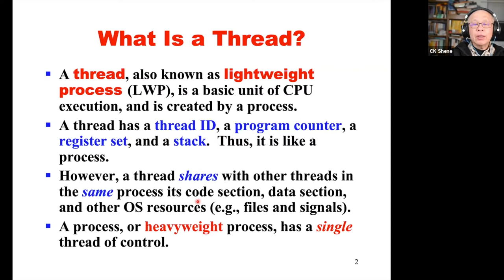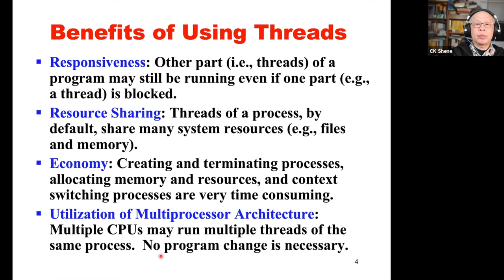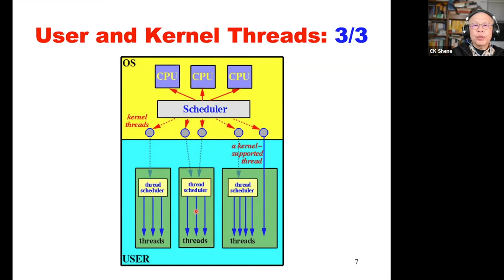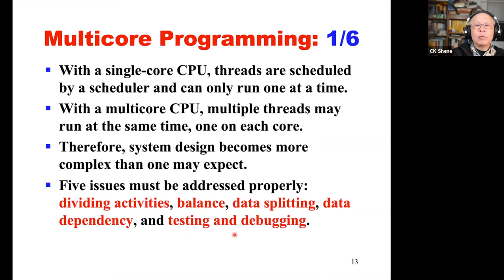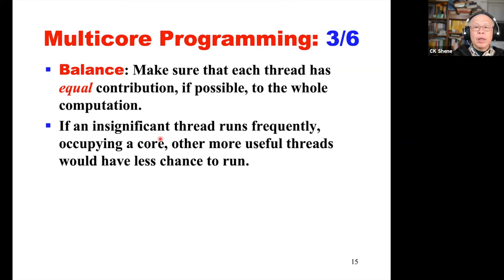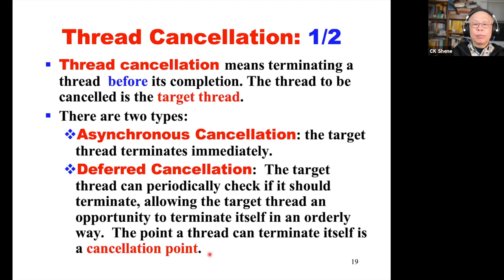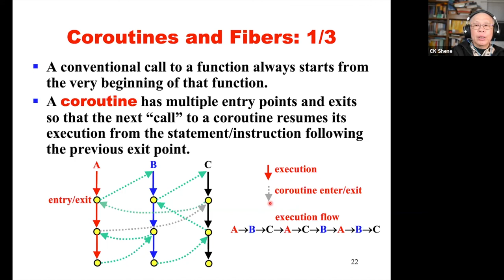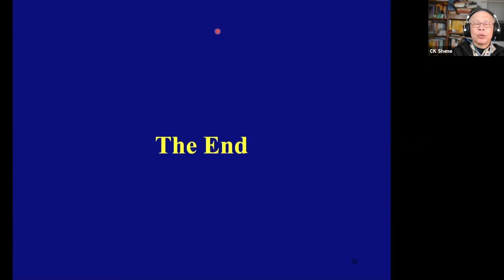Concurrent Computing Part II: Threads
This rather long lecture is about threads.  Topics discussed are:

1) Basics of threads
2) Kernel and user threads
3) Thread models: Many-to-One, One-to-One, Many-to-Many
4) Multicore programming notes: dividing activities, balance, data splitting, data dependency, and testing and debugging
5) Thread-specific data and thread-safe
6) Coroutines and fibers

The first lecture of this Processes and Threads part is There are four lectures in total for this Part II.

The next lecture is the first one on synchronization, which cab a bit difficult to some people.  The first of this series is Synchronization Basics

A table of all lectures, slides, exams reviews, software tools, installation guides, etc. can be found

The course page that reflects my last teaching (Fall of 2020) is This page includes exam solutions, programming assignments, etc.

Hope these can help you learn Concurrent Computing.